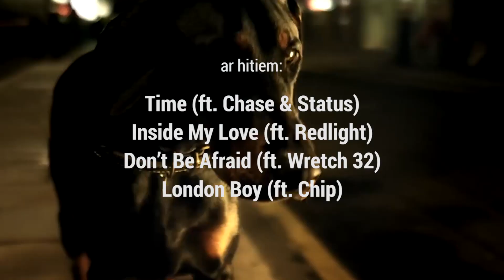Delilah * Riga * Daugavas koncertzāle * 13/05/2015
Britu soul/pop dziedātāja Delilah pirmoreiz Latvijā. 13.maijā koncerts Daugavas koncertzālē, Rīgā.

 Delilah ir pēdējo gadu viena no daudzsološākajām britu mūziķēm. Savā solo daiļradē viņa pievērsusies trip-hop, soul un R&B mūzikas radīšanai un izpildīšanai, skaņdarbos dzirdamas arī dabstepa un drum&bass skaņas, bet pati mūziķe savas dziesmas sauc par tumšu, dvēselisku un melodisku popmūziku. Populārākie skaņdarbi ir „Go”, „Inside My Love”, „Breathe” un „Shades of Grey”. Mūziķes vokālu iecienījuši elektroniskās mūzikas producenti, un viņa piedalījusies, piemēram, Chase&Status vienā no atpazīstamākajiem skaņdarbiem „Time”, ko kopā ar citām dziesmām nereti izpilda, pievienojoties dueta koncertturnejās. Tāpat mūziķe uzstājusies kopā ar Emeli Sandé, Maverick Sabre, reperi Wiley, Prince, ierakstos sadarbojusies ar Wretch 32, Plan B un citiem.